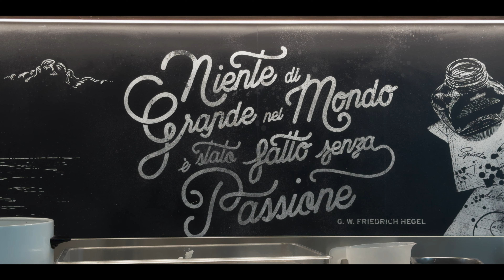LA LUCE DEL MONTEFIORE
🏢🛒 A due passi dal centro di Cesena, il Centro Montefiore è il luogo ideale per fare shopping con tutta la famiglia in un ambiente luminoso, tranquillo e accogliente.

😎🎥 La grande volta in vetro e metallo, di oltre cinquemila metri quadri, è il fiore all'occhiello di questa struttura commerciale e noi abbiamo scelto una domenica per catturare il momento magico in cui la luce del sole filtra attraverso questa volta maestosa creando una particolare atmosfera.

🎬 Guarda il video e se ti piace ciò che facciamo regalaci un like 👍, ci mettiamo il ♥️‼️

🎥 Se vuoi vendere la tua casa PRIMA e MEGLIO affidati ad un VIDEO AGENTE IMMOBILIARE.
🇮🇹 Vendiamo in tutta italia.👉 Vitali immobiliare è la prima VIDEO AGENZIA IMMOBILIARE d'Italia.

✍️ Un tuo commento è sempre graditissimo!!

Le presenti informazioni non costituiscono elemento contrattuale.